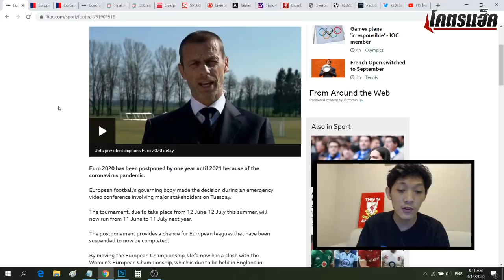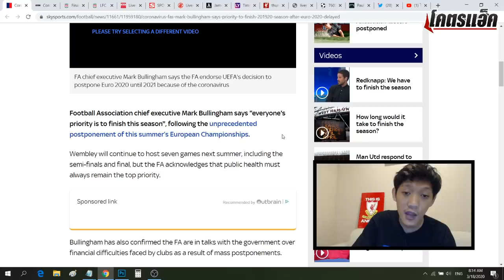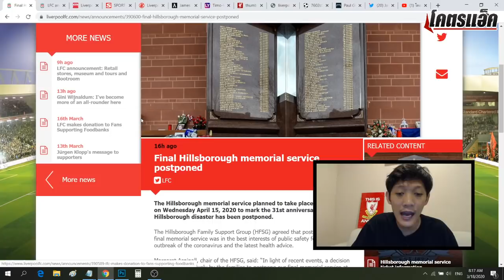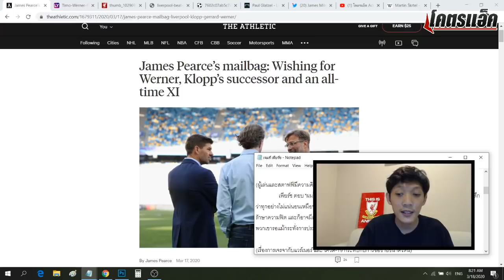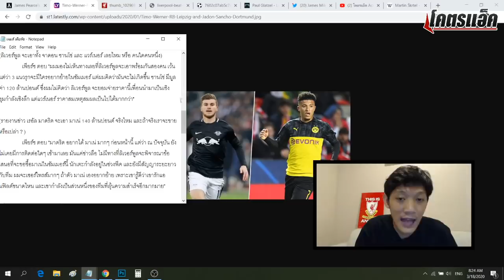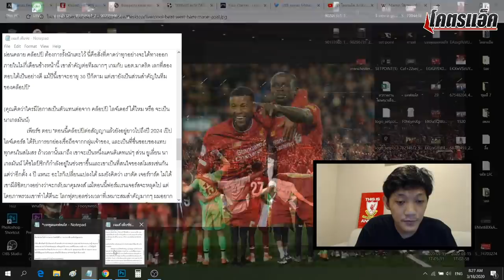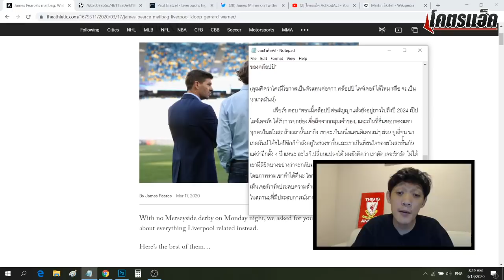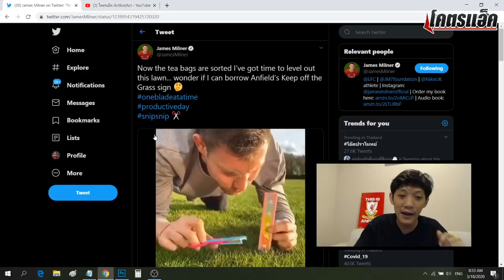เพียร์ซตอบเรื่องแวร์เนอร์,มาเน่,ไวจ์นัลดุม-ยูฟ่าหนุนลีกแข่งจบ l สรุปข่าวลิเวอร์พูล 18 มี.ค.63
**ใครที่สนใจกาแฟ 'แคฟพลัส' รีบูทความสดชื่น คลิ๊กลิ้งนี้
**เซ็ทพอยต์กรุ๊ป จำหน่ายรถนำเข้าสนใจแอดไลน์-ไอจี @setpointcar